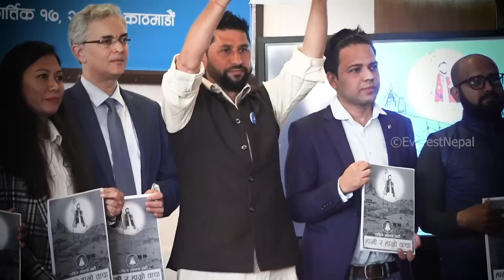सार्वजनिक कार्यक्रम मै रवि लामिछाने र पत्रकारबीच 'त त र म म' || रविले फर्काए जवाफ || rabi lamichhane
rabi lamichhane speech.
kp oli
prachanda
jibram bhandari
tikaram yatri
rishi dhamala
balkrishna neupane
gagan thapa
balen shah
balen
harka sampang
rabi harka
sidha kura
galaxy 4k
galaxy 4k TV
ramesh prasai
durga prasai
sher bahadur deuba
sagar dhakal
nepali congress
रवि लामिछाने
बालेन शाह
प्रचण्ड
हर्क साम्पाङ
हर्क रवि
डा सुरेन्द्र